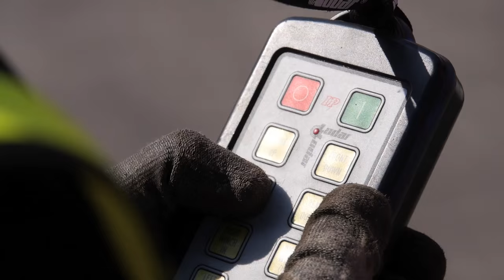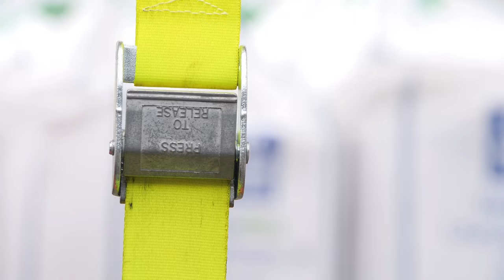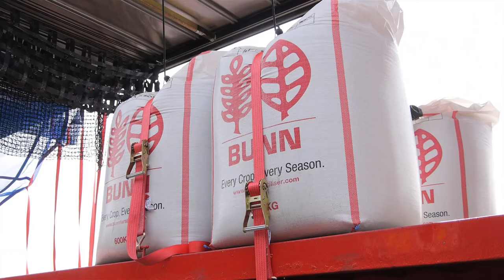Freight Securing Systems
Freight Securing Systems own the only patented load restraint system in the UK. Designed to make securing freight simple, safe and compliant the FS100 and FS 200 systems can be used in a wide variety of applications from general haulage to bespoke delivery methods.